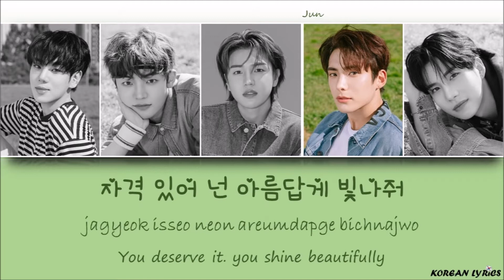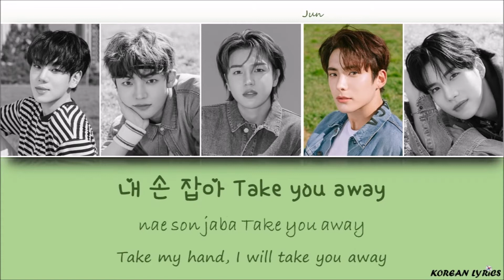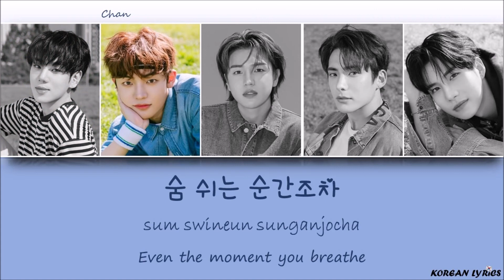A.C.E - Changer (Han/Rom/Eng) Lyrics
Color Code :
Wow : Purple
Chan : Blue
Jun : Green
Byeongkwan : Yellow
Donghun : Orange
Korean Lyrics ;)